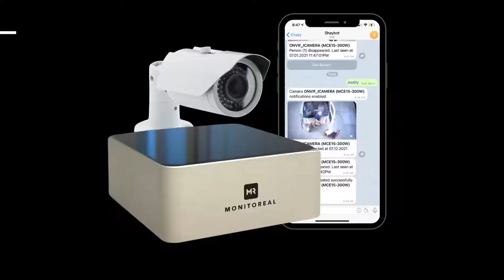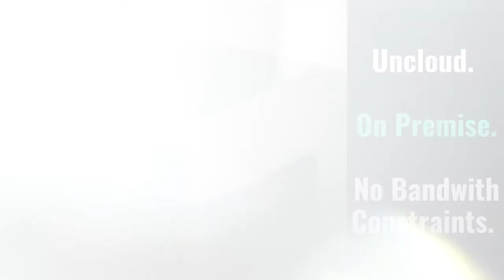Intersec 2022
The Cyprus company, "Monitoreal Limited", talks to AlJundi Journal about the company's product "Monitoreal" a highly accurate video analytics on-premise device for home and SMB applications during its participation in the Intersec 2022, Dubai - UAE